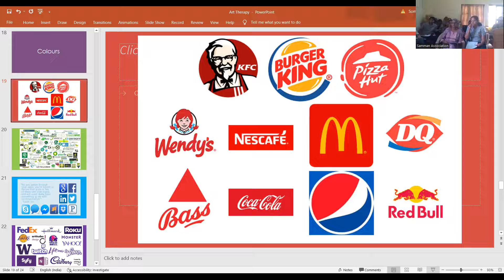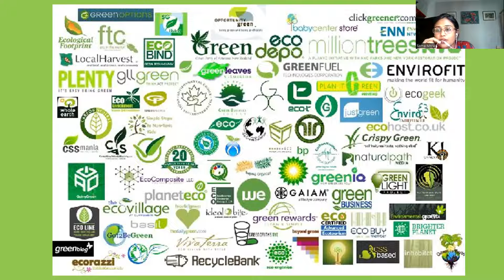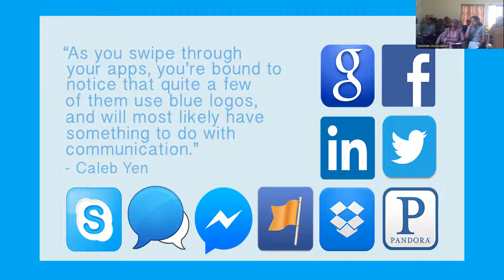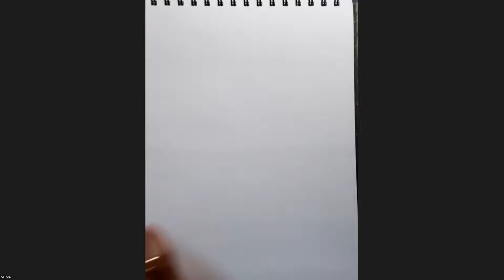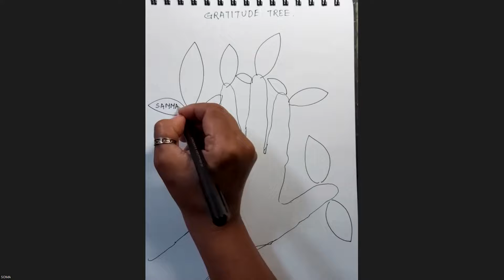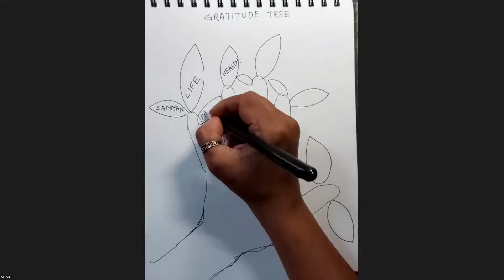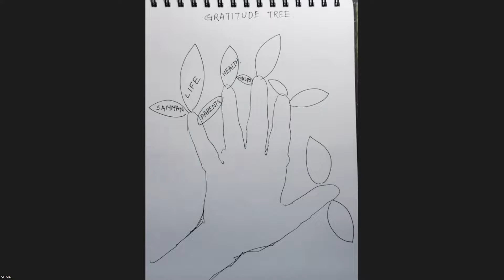Art Therapy Workshop | PART 3 | Epilepsy | Samman Association | Support Group Meeting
Our August Support Group Meeting was an Art Therapy session. The session is recorded in three parts.

Samman Association works towards empowering people with epilepsy.
Epilepsy is the second most chronic neurological disorder and estimates reveal that there are at least 55,00,000 cases of epilepsy in India.